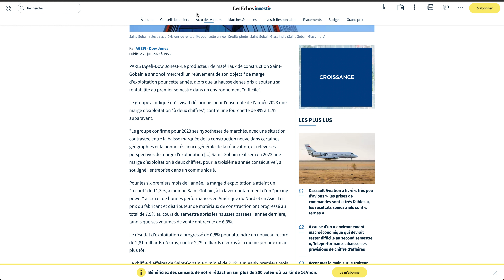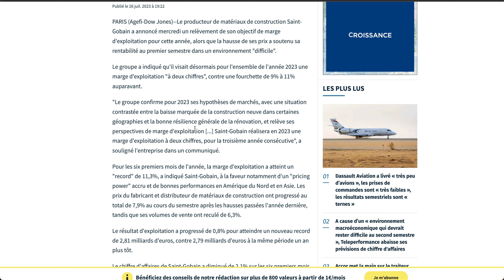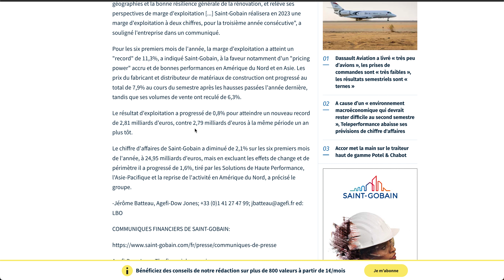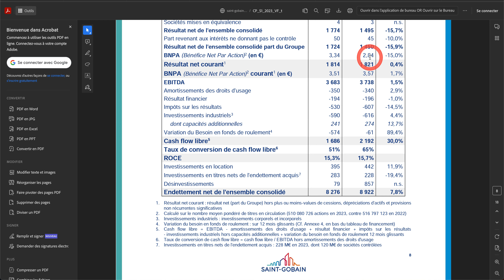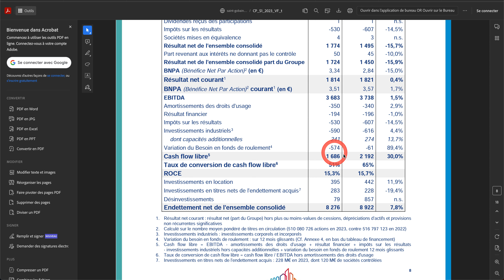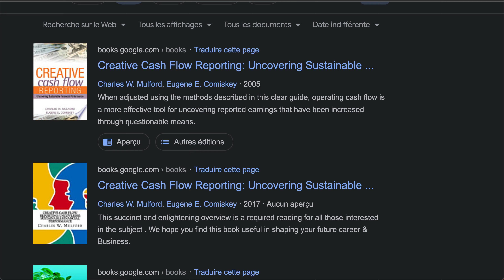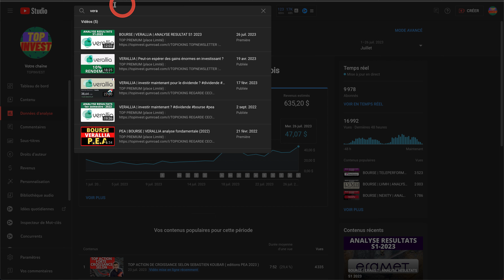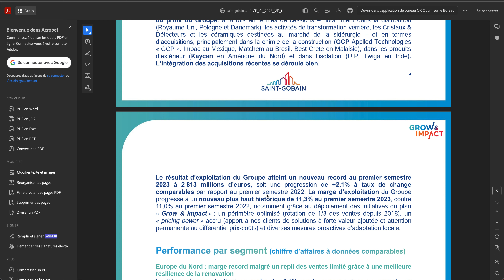BOURSE | SAINT GOBAIN | ANALYSE RESULTATS S1-2023